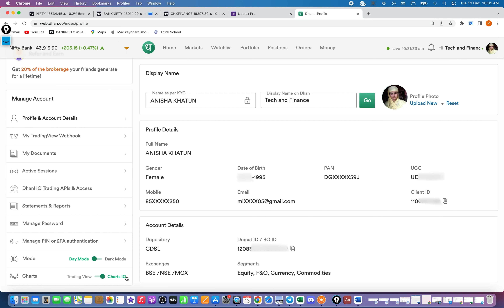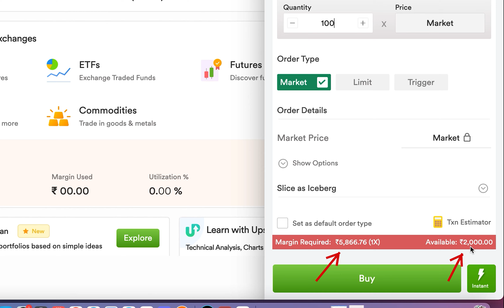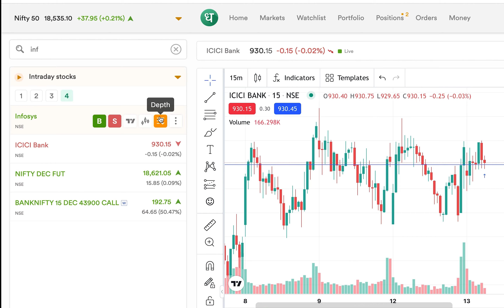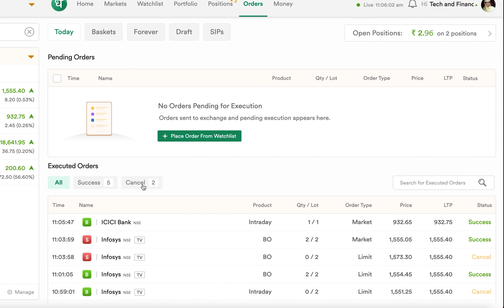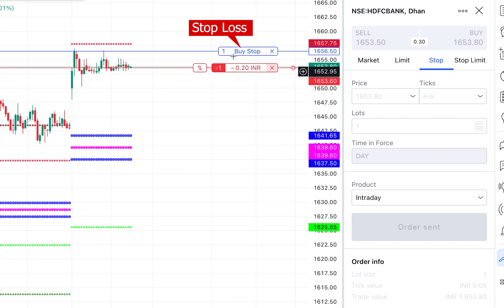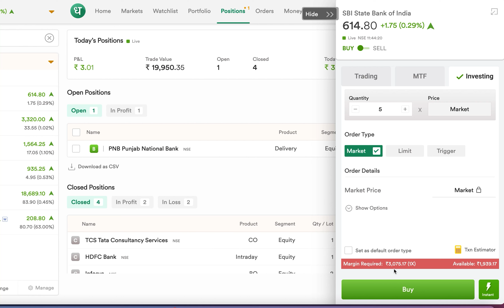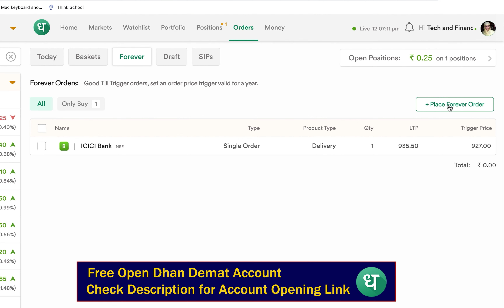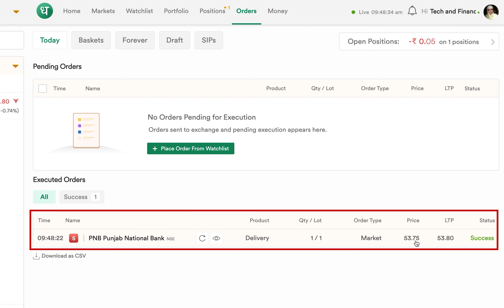DHAN Web Full Demo || Share Buy and Sell कैसे करें ? | FREE Trade with TrdaingView Chart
►Unlock power packed features like Virtual Trade, Strategy Builder, Open Interest Analysis, and much more with Sensibull Pro. Here is are the best offers from Sensibull, Check out

dhan web full demo
dhan web tutorial
dhan web trading platform
live option buying in dhan
live option trading
share buy and sell
buy and sell share
free tradingview
free trade in  tradingview
stock market trading in dhan
dhan trading
dhan app demo
intraday trading in dhan
live option buy
live option sell
dhan account
how to trade in dhan
trade directly on chart
dhan stock market app features
stock market
stock trading
dhan app intraday trading
dhan app review
dhan web app
dhan web series review
dhan app trading stop loss
dhan app trading target
dhan web option trading
dhan web tutorial

0:00 intro
0:10 how to change your name after login  dhan web trading terminal
0:30 how to change  trading account password
0:38 how to change the trading terminal mode (day & dark  )
0:44 how to open trading view chart
1:06 how to find all indices for trading
 1:47 how to create watch list
2:51 how to add stock in watch list
3:29 how to add intraday stock  in watch list
4:32 how to delete stocks from watch list
5:35 How to add fund in Dhan
7:18 How to buy delivery share in dhan
7:22 what is delivery trading
8:13 what is market Order
8:26 what is limit order
10:29 what is intraday trading
11:20 how to buy share in intraday
30:32 what is cover order
31:20 when use cover order
31:35 how to see pending order
31: 45 how to modify the pending order
33:51 How to place bracket order
34:38 how to place limit order &market order
35:42 check pending order performance
36:22 how place trigger price
38:51 what is forever order
39:45 how to place forever order
41:54 what is basket order & how to place this order